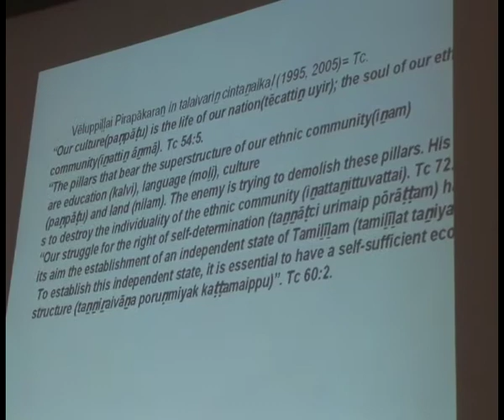Peter Schalk Part2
Seminar: The carnage continues in Sri Lanka. What is the responsibility of the International community? Understanding Tamil Nationalism and uprising of Diaspora. Peter Schalk, Professor in History & Religion, Sweden